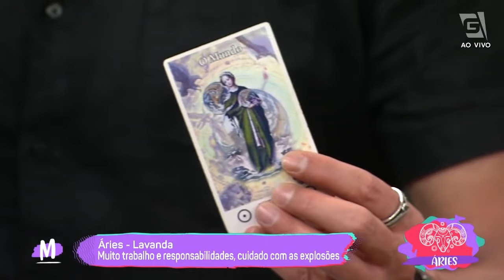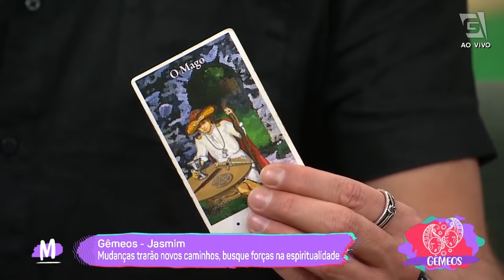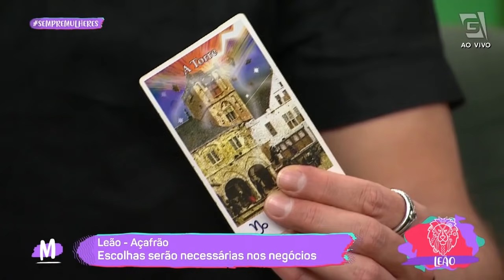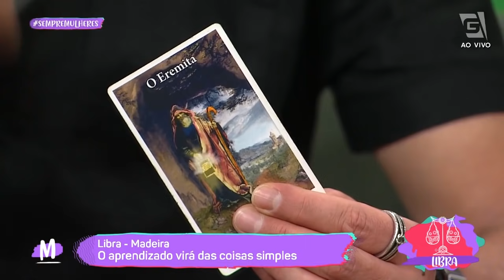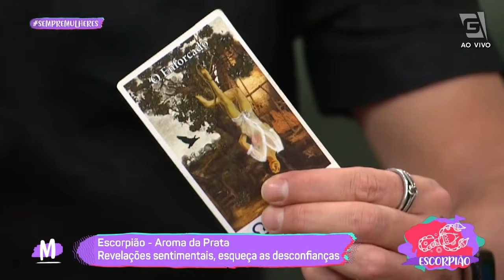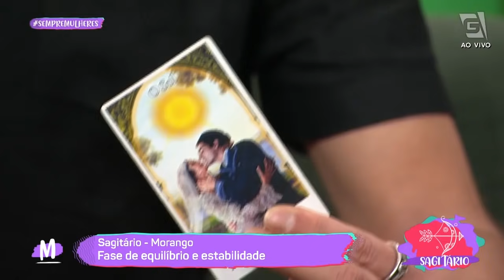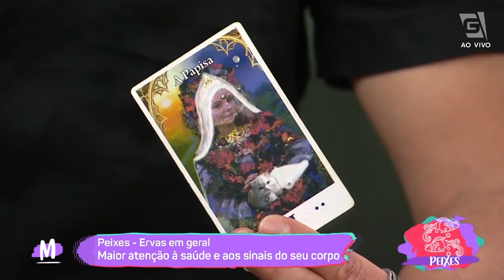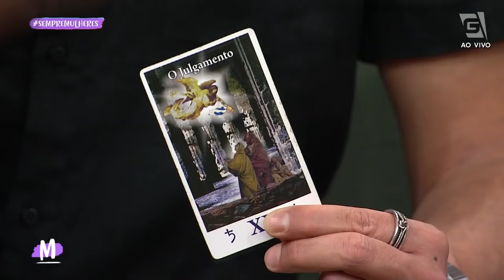Astrologia da Semana - Mulheres (26/04/2021)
Segunda-feira é sinônimo de Daniel Atalla aqui no Mulheres! Fique por dentro de tudo sobre seu signo!!